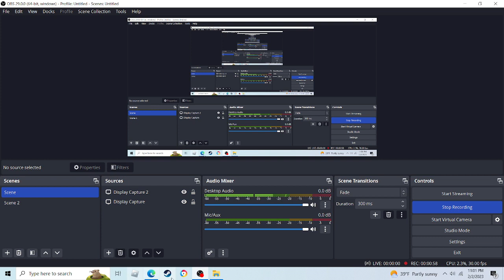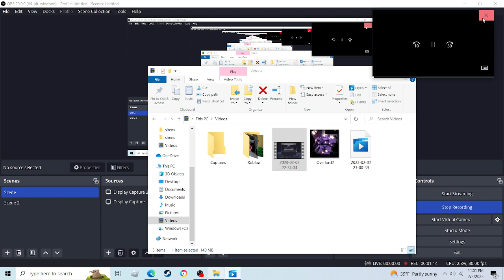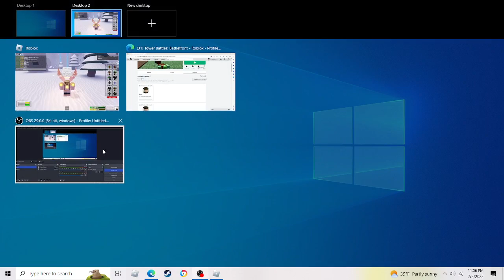Golden Scout Roasts King boss 2 and he calls golden commaando to kill King boss 2.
Hello! Pls like and sub me and pls write the commets down below.